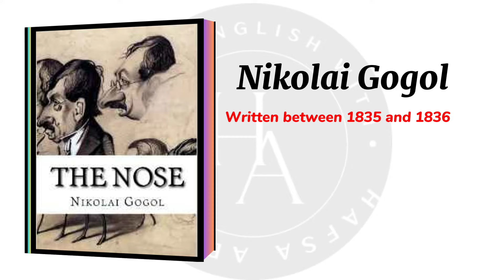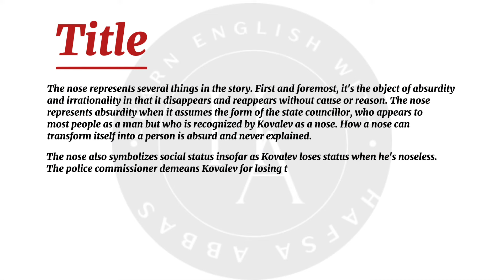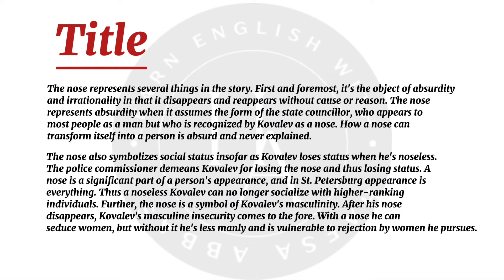"The Nose" by Nikolai Gogol|Summary and Analysis in Hindi/Urdu